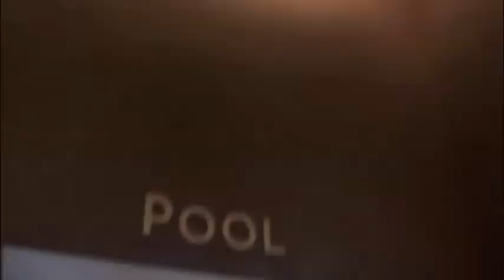2 Years - Last date night .... Engaged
Recount of the last day Tim and Rach go out on a date as Engaged couple, next time they see each other will be in Vegas wedding day.